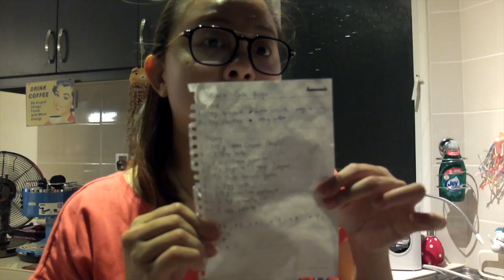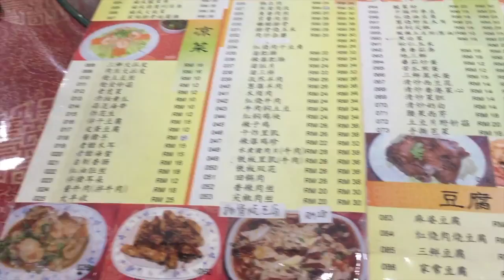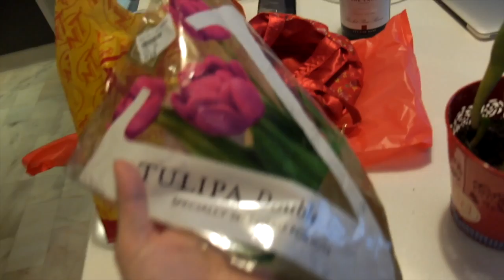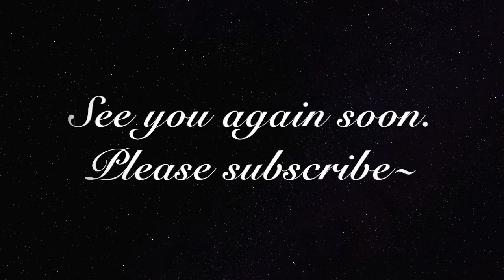Cheese Cake in Sushi Tray | Jan 5th Weekend Vlog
Hello all!!!

It's another long weekend and one more week to Chinese New Year!!!

We have been busy meeting up with friends and doing spring cleaning.

This weekend's vlog:

[ Saturday ]
Dim sum for brunch
Spring Cleaning at home (it's not done yet!!!)
Dinner @ Andy's Noodle house
= Address: No. 44, Jalan 3/62D, Medan Putra Business Centre, Manjalara Kepong, Kuala Lumpur, Kepong, 52200 =
Cheese cake in progress

[ Sunday ]
Brunch @ Restaurant Kar Long Sdn Bhd
= Address: Jalan Pudu, 55100 Kuala Lumpur, Wilayah Persekutuan Kuala Lumpur, Malaysia = its about china food = Go try their dumplings =
Petaling Street-China Town walk
Gold Plant
Friend's House Warming

It's a pretty busy weekend. Next weekend we will be back to hubby's hometown for Chinese New Year celebration! So stay tune for next week!!!

XOXO,
Natalie